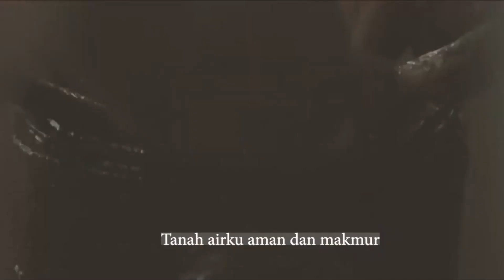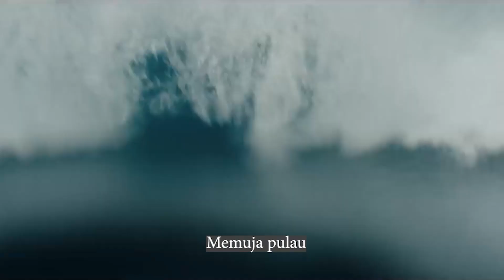Ruang Sekolah SMK DIKNAS DKI JAKARTA Bergerak Bersama, Lanjutkan Merdeka Belajar